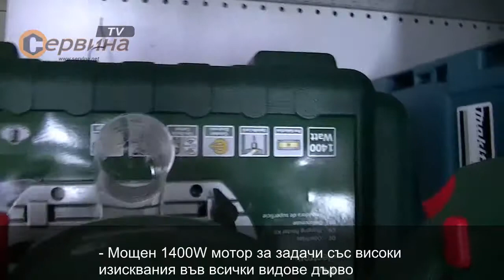Оберфреза Bosch POF 1400 ACE 060326C820 - 1400W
- Мощен 1400W мотор за задачи със високи изисквания във всички видове дърво
- Предварителен избор на оборотите съобразен с материала, чрез Bosch-Electronic с потенциометър и превключвател с подаване на газ
- Блокировка на шпиндела
- Вградено осветление - осветява добре детайла в зрителното поле
- Фината настройка на дълбочината на шлифоване - идеална за работа с високи изисквания с точност до 1/10мм
- SDS система за бърза и лесна смяна на инструмента
- Прозрачен предпазител предпазващ от летящи стърготини
- Ръкохватка с меко противоплъзгащо покритие
- Оберфрезата на Bosch намира широко приложение: точно фрезоване на канали, ръбове и профилно фрезоване до фрезоване на надлъжни отвори копирни фрези, както и обрабтване на различни материали с висок критерии за комфорт и точност